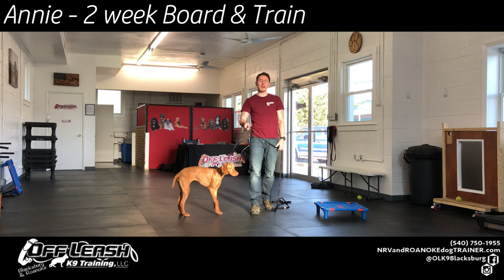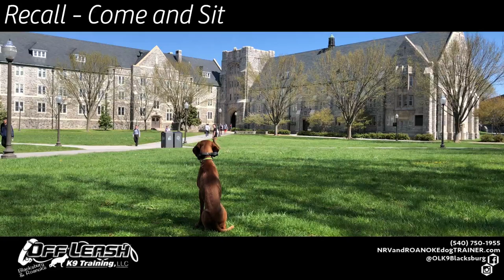Annie | 1 Year Old Vizsla | Amazing Transformation